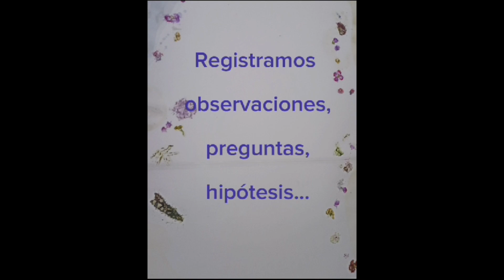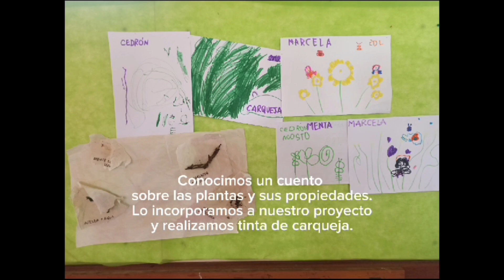Club de Ciencia Curiosos Proyecto Tintas Naturales